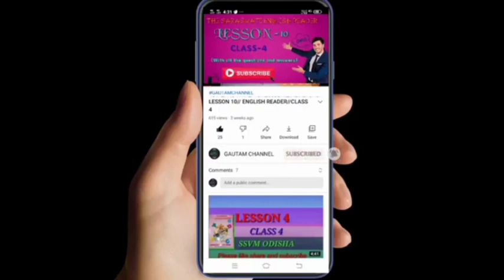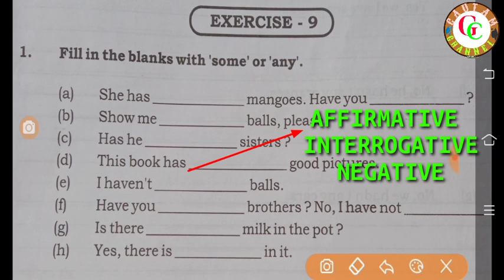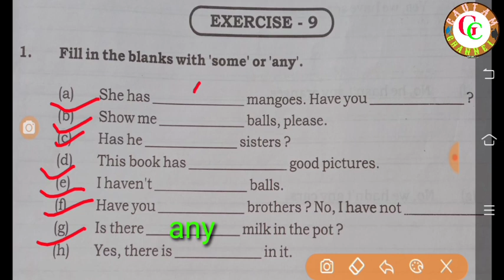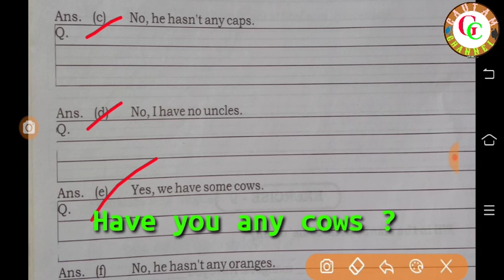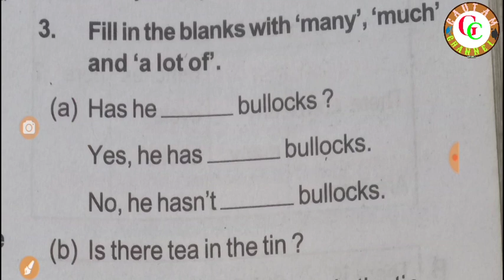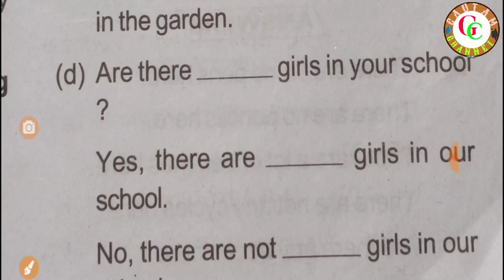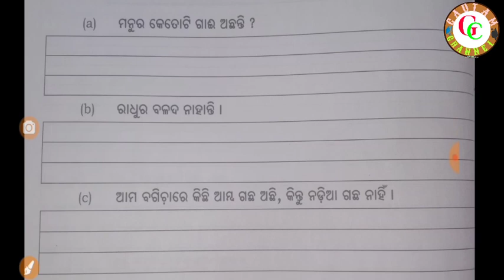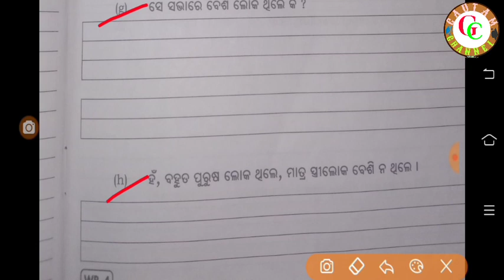WORK BOOK//EXERCISE 9\\CLASS -4//SSVM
WORK BOOK
CLASS 4
EXERCISE 9

SSVM ODISHA